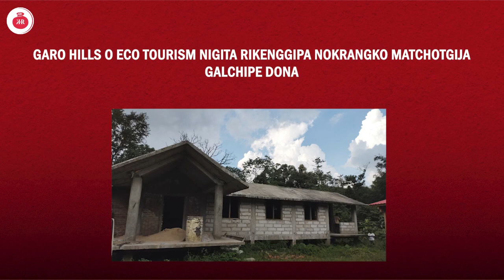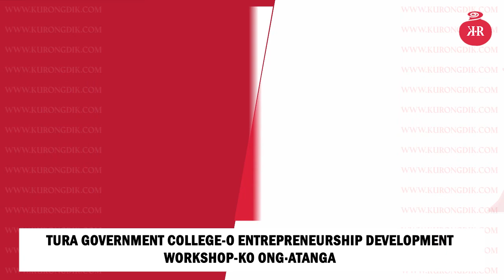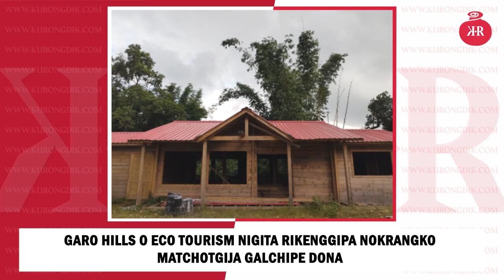Koborrangko parakatimgipa a∙dam sakantini ku∙rangrangko Ku∙rongdik ni gita u∙iatenga.